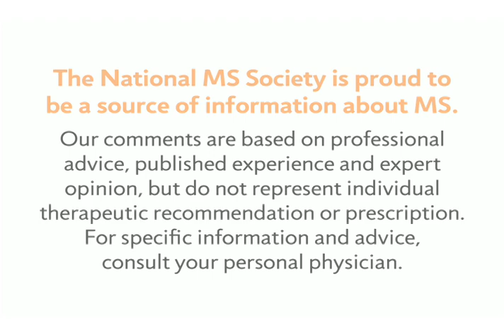Explaining Bladder Dysfunction in MS - National MS Society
MS Learn Online is the National MS Society's online educational webcast series. This video features Nancy Holland, EdD, RN, MSCN, who explains bladder dysfunction in multiple sclerosis.